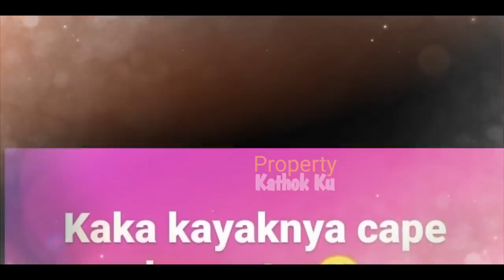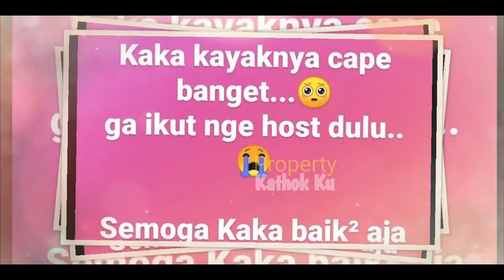SAKiT ⁉️ Rizky Billar Gak Jadi NGEHOST❓Langsung DiRAWAT❓Lesti TAMBAH KHAWATIR ⁉️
Jangan Lupa: _
Thankz!!..